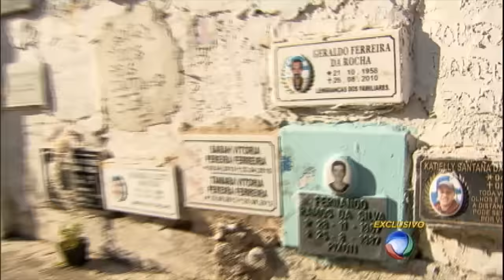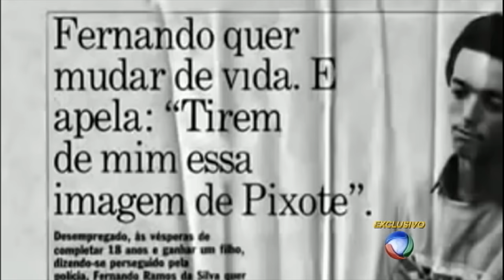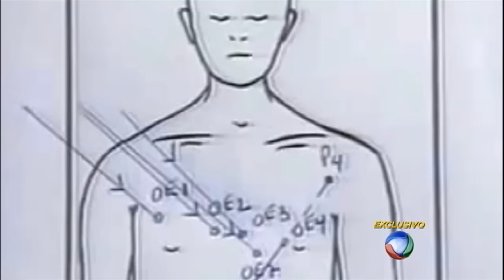Exclusivo: 30 anos depois como vive a família do jovem ‘Pixote’ que foi morto por policias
O Domingo Espetacular conversou com a filha do ator astro do filme Pixote, um dos maiores sucessos do cinema brasileiro. Ela tinha dois anos quando ele foi assassinado por policiais, e nunca quis falar com jornalistas. Até hoje, a família luta para receber parte de uma indenização já determinada pela Justiça.